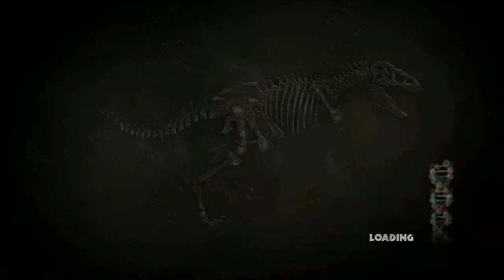Jurassic Park the Game Ep10 Snatching the Radio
Got to get it without being shot!